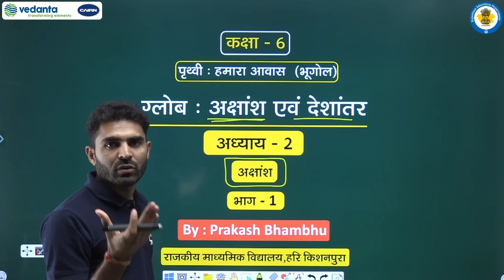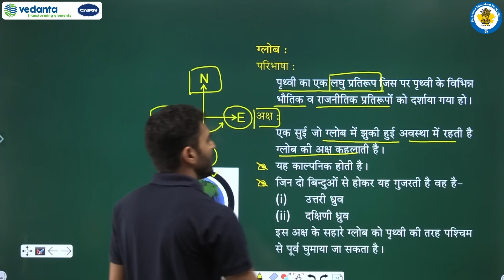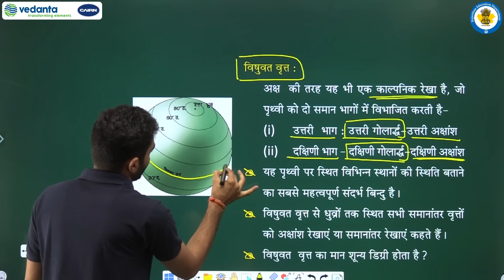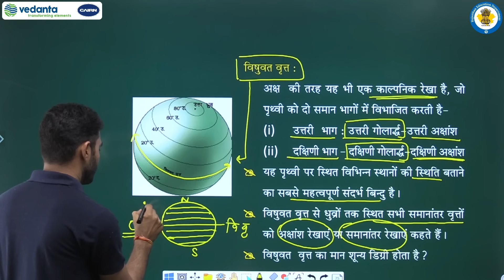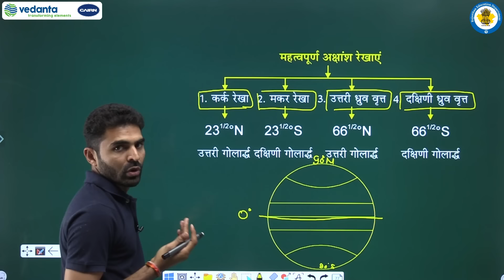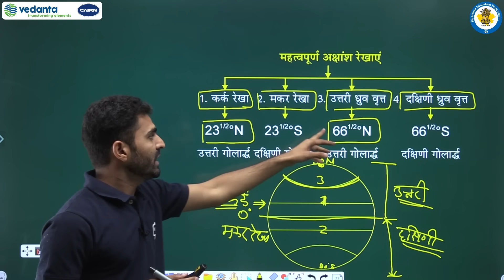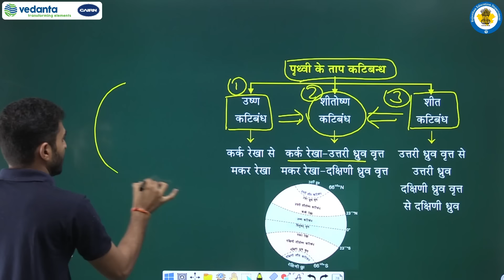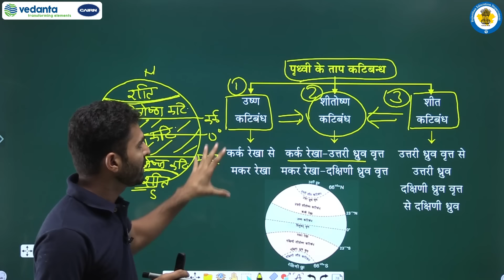NCERT | CBSE | RBSE| Class - 6 | पृथ्वी : हमारा आवास (भूगोल) | ग्लोब : अक्षांश एवं देशांतर